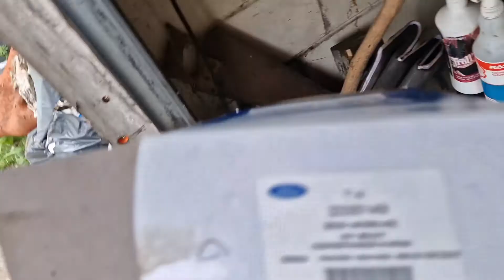transit custom wymiana oslony przegubu wewnetrzna zewnetrzna